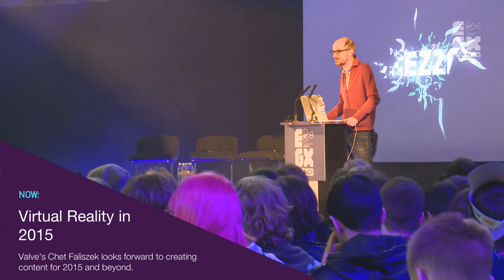Valve's Chet Faliszek Reveals the Future of Virtual Reality - EGX Rezzed 2015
Chet Faliszek talks about what Valve has learned from working internally and with outside developers using SteamVR as we all look towards creating content for 2015 and beyond.